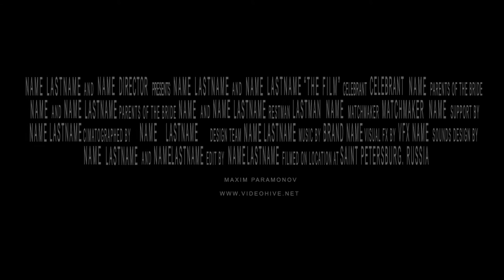Blockbuster Trailer 18 Electricity